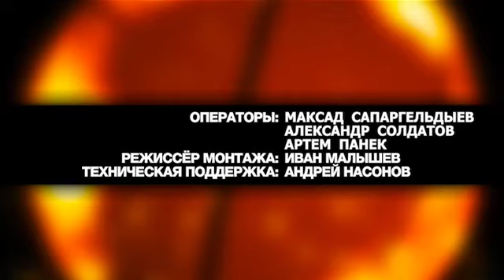Баскетбольные дневники УГМК - 26 Января 2017 г.